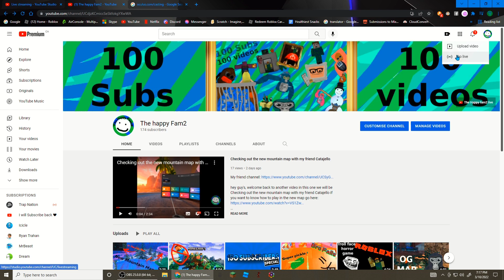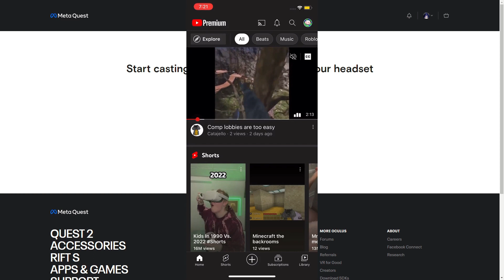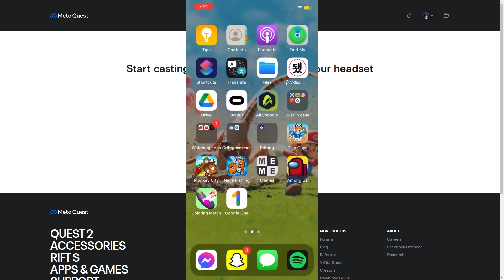How to go live on pc And mobile